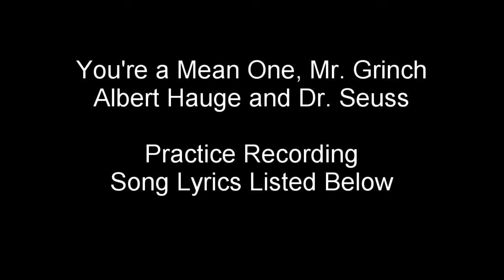You're a Mean One, Mr Grinch - Practice Recording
Lyrics:

You really are a heel
You're as cuddly as a cactus, you're as charming as an eel,
Mr. Grinch
You're a bad banana with a greasy black peel!

You're a monster, Mr. Grinch
Your heart's an empty hole
Your brain is full of spiders, you have garlic in your soul,
Mr. Grinch
I wouldn't touch you with a thirty-nine-and-a-half foot pole!

You're a vile one, Mr. Grinch
You have termites in your smile
You have all the tender sweetness of a seasick crocodile,
Mr. Grinch

[SOLO 1]
And given the a choice between the two of you I'd take the seasick

crocodile!

You're a foul one, Mr. Grinch
You're a nasty wasty skunk
Your heart is full of unwashed socks, your soul is full of gunk,
Mr. Grinch

[SOLO 2]
The three words that best describe you are as follows, and I quote

"Stink, stank, stunk"!

You're a rotter, Mr. Grinch
You're the king of sinful sots
Your heart's a dead tomato splotched with moldy purple spots, Mr. Grinch

[SOLO 3]
Your mind is an appalling dump heap
overflowing with the most disgraceful
assortment of deplorable rubbish imaginable
mangled up in

tangled up knots!

You nauseate me, Mr. Grinch
With a nauseous super "naus"!
You're a crooked jerky jockey and you drive a crooked hoss,
Mr. Grinch

[SOLO 4]
You're a three decker sauerkraut and toadstool sandwich with

arsenic sauce!